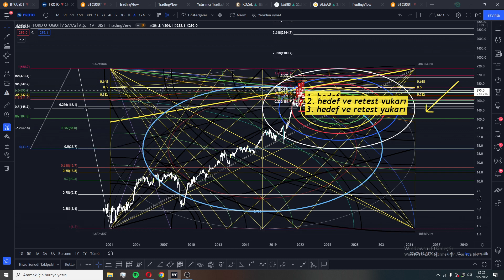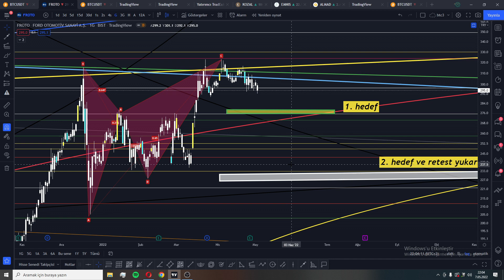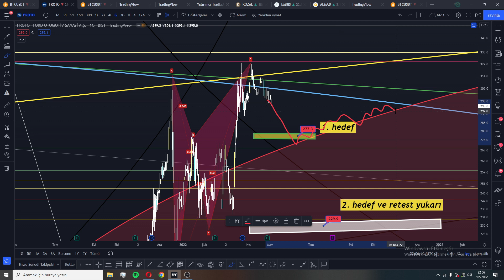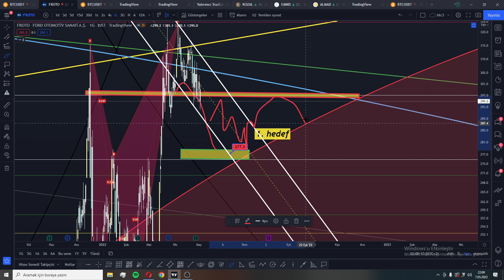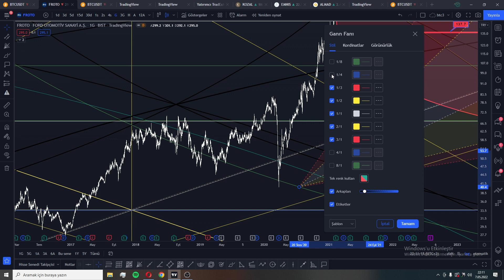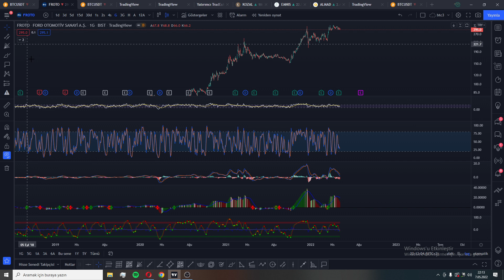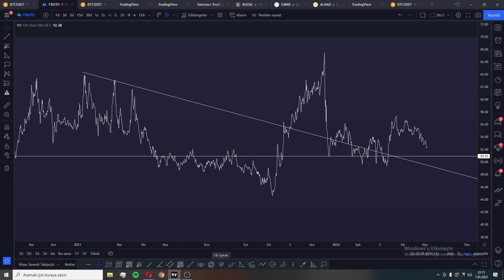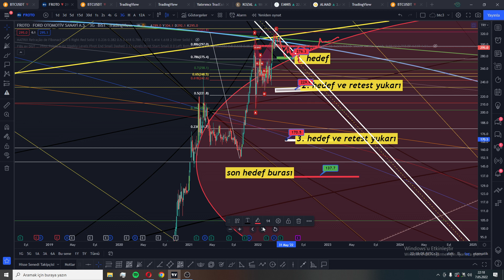FROTO FORD OTOMATİV SANAYİ. DÜŞÜŞ SENERYOSU . YATIRIM TAVSİYESİ DEĞİLDİR. KENDİ ANALİZİMDİR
FROTO FORD OTOMATİV SANAYİ.  DÜŞÜŞ SENERYOSU . YATIRIM TAVSİYESİ DEĞİLDİR. KENDİ ANALİZİMDİR . DÜŞÜŞ HEDEFLERİNİ VERDİM. AKLINIZA TAKILAN SORULARI YOUM OLARAK YAZABİLİRSİNİZ.  EMEĞE SAYGI